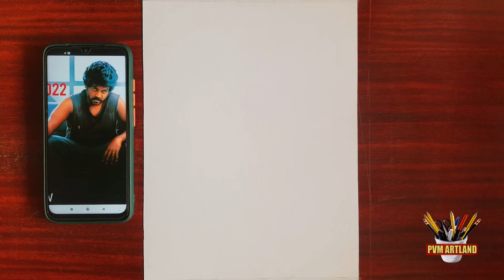RUDHRAN | Raghava Lawrence | Portrait Drawing PVM ARTLAND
Rudhran raghava lawrence  movie portrait drawing I used only APSARA 10B pencil